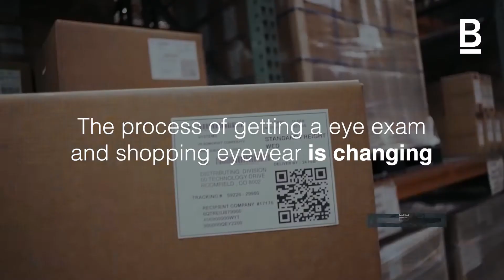Shopping online with your Smart glasses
Soon we could use artificial intelligence (AI) augmented reality (AR) and Virtual Reality (VR) for getting an eye health check and for shopping for eyewear.

Experts said that VR headset is evolving fast and it will be equipped with advanced cameras that could be used for medical purposes.

After you get your prescription, you could go to a virtual shop and buy the glasses that you need and want.